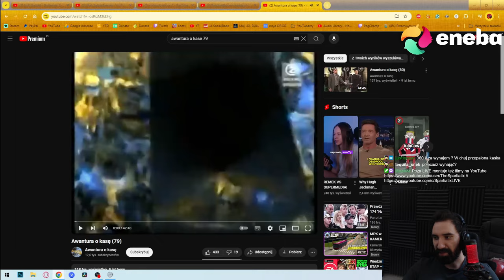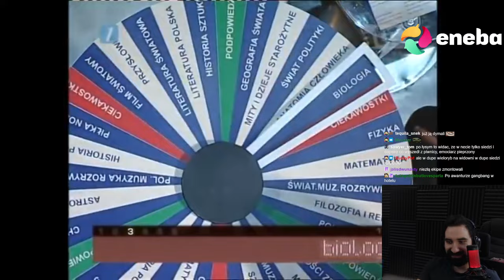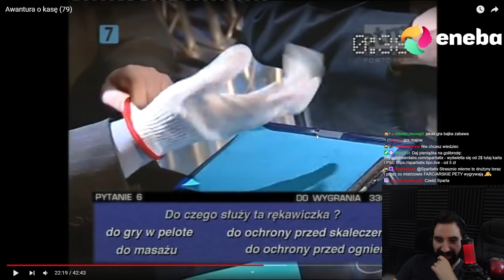ATAK NA MISTRZÓW? 😱 | Oglądam AWANTURA O KASĘ 79